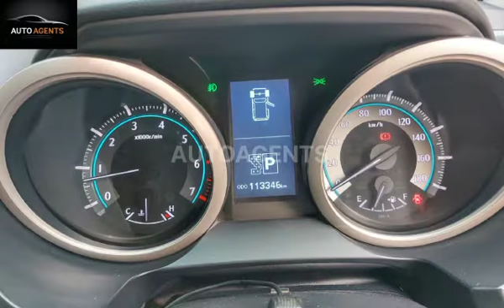Toyota Landcruiser Prado TX 2 7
Location: Lahore
Model: 2011
Import: 2015
Registered: 2016 (LHR)
Uplift 2015
Mileage: 113000km
Demand: 1,2500000
Color: White
Condition: only left fender paint other
Total genuine paint
Excellent condition
Neat & clean
Without Sunroof
7 seater
DVD player
Back camera
Ac 100%
Heater 100%
Alloy rim
Original documents